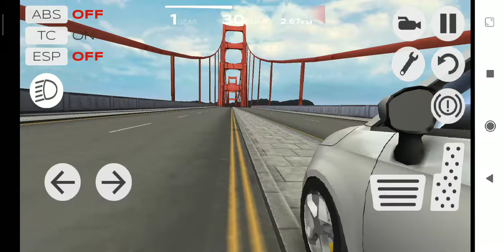Car Driving Simulator SF #1 - Android Gameplay HD